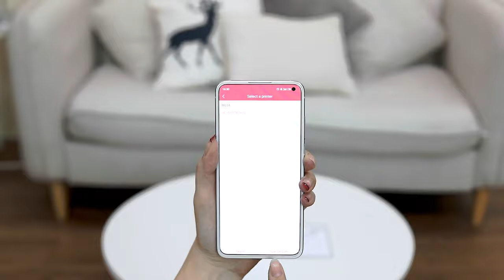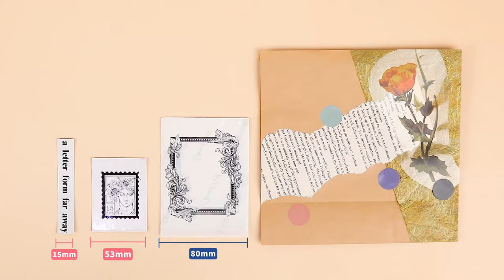Phomemo M03AS New Version Introduction: 300dpi Multifunction Compatible with 15/53/80mm Sizes Paper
🍄Product model - Phomemo M03AS Thermal Printer

New Version!! Phomemo M03AS upgraded wide-format printer, cute envelope shape, compatible with 3 sizes of thermal paper, practical multifunction printer suitable for everyone at home, school, or office.

⭐️Phomemo M03AS features：
▻ 3 Size Papers Compatible - Phomemo M03AS upgraded wide-format printer, cute envelope shape, compatible with 15/53/80mm sizes of thermal paper, both can print files and small labels.
▻ 300dpi Highly Resolution - M03AS adopts thermal printing technology, with 300dpi HD resolution, and no ink or ribbon is required. The printed pattern or text is clear and neat, and will not drop ink.
▻ Bluetooth Portable Printer - Use [Phomemo] APP and connect to the printer for editing, you can print photos, text, web pages, documents, labels, etc., support 11 national languages, 50+ fonts, and hundreds of free patterns can be used.
▻ Early Education Function - 2022 [Phomemo] APP new function, you can use the patterns inside to print flashcards for children's education, such as alphabet or number flashcards, you can also print the games or coloring pages to play with your kids, a very convenient and useful printer for preschoolers to learn.
▻ Multifunction Mini Printer - Phomemo M03AS is suitable for everyone, simple and convenient, you can print photos, notes, or labels at home, print documents at school or office.